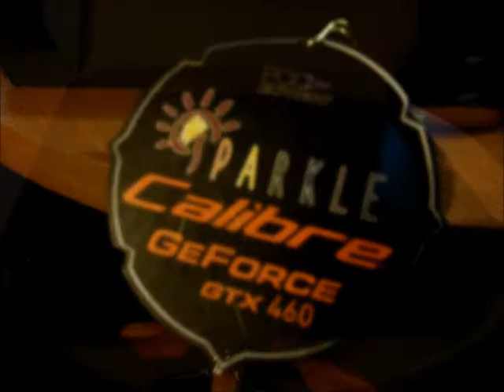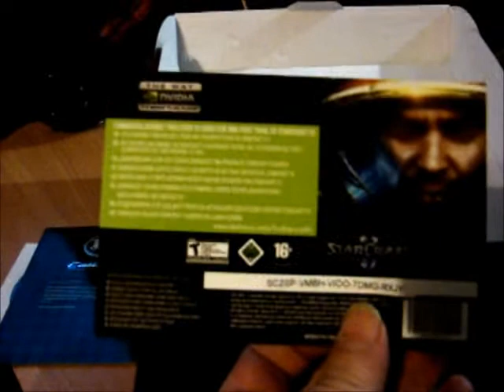Sparkle Calibre X460G .wmv